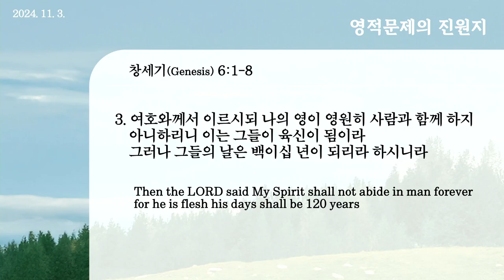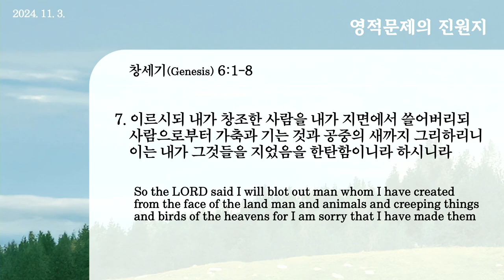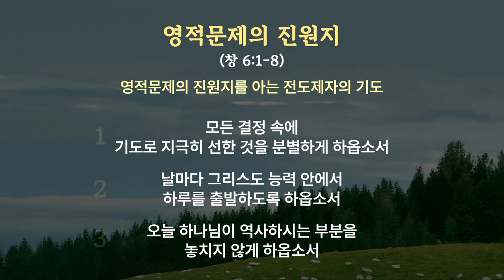20241103 The epicenter of spiritual problems(Ge.6:1-8)